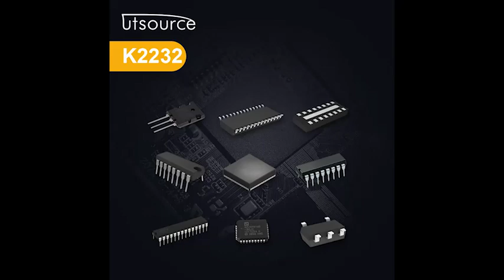K2232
Brand:Thomson
Package / Case:TO-220F